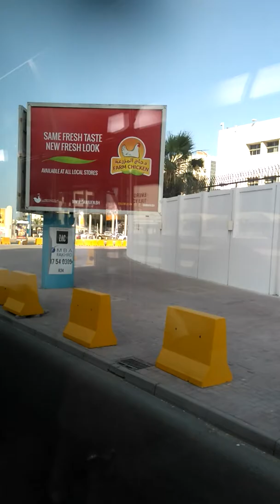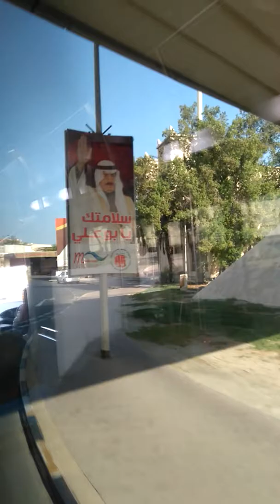من باب البحرين الى محطة المحرق في رمضان يوم الجمعة 16/6/2017